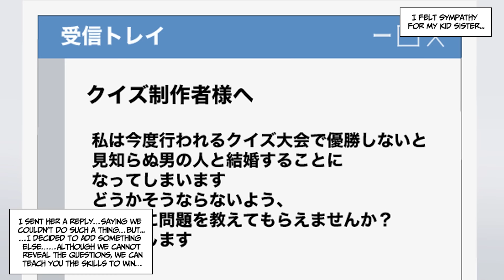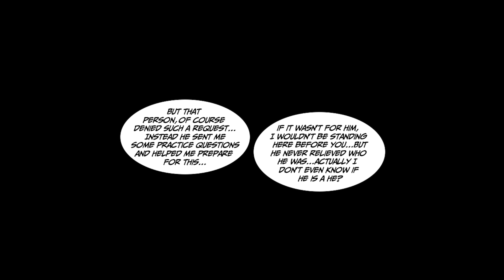I was compared to my younger sister, a genius who was active in a national quiz comp but [Manga Dub]